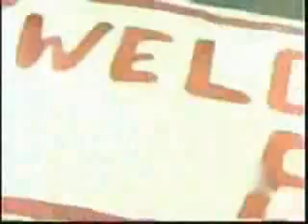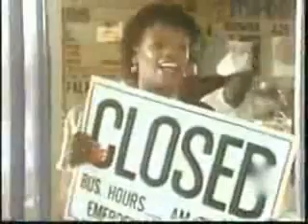ALICIA MYERS - YOU GET THE BEST FROM ME ( SAY, SAY, SAY )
DIVA FUNK